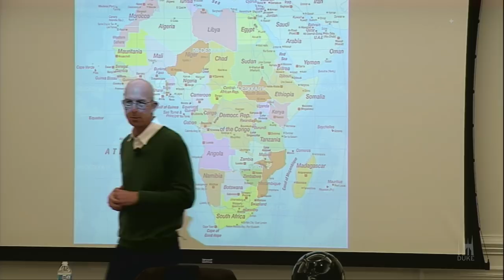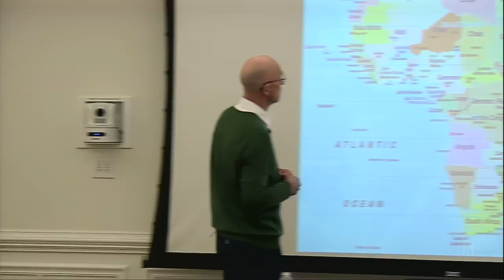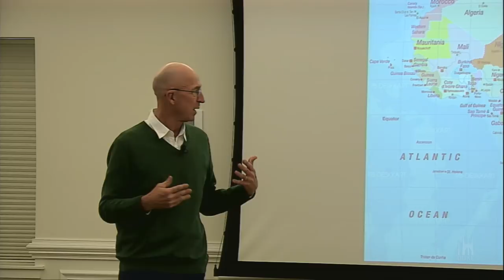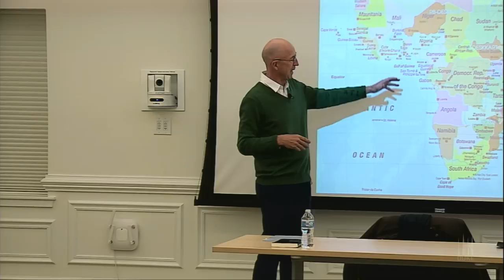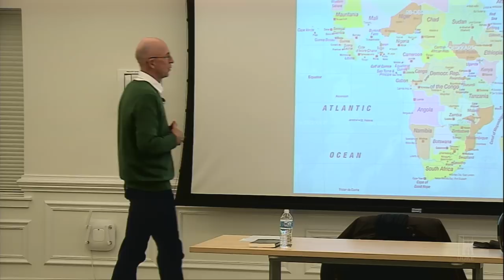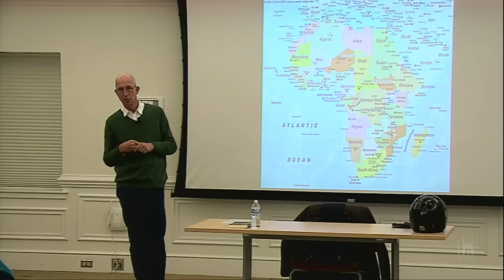Africa's 'Scramble for Europe': Stephen Smith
Highlights from Dr. Stephen Smith's talk at the John Hope Franklin Center as part of our weekly Wednesdays at the Center series.

Migratory pressure between Africa and Europe will soon reach a crescendo. Today, 510 million people live inside EU borders and 1.25 billion people in Africa. The Europeans are rapidly aging, whereas 40 percent of the Africans are under 15. By 2050, 450 million Europeans will face 2.5 billion Africans, five times the European population.

The 'Scramble for Europe' will become as likely inexorable, as was the 'Scramble for Africa' at the end of the 19th century. In its age of industrialization and mass production, Europe conquered Africa, a sparsely populated continent six times its size. Then it was all about raw materials and national pride. Europe's "wretched refuse" migrated massively to America, not Africa. Now it is about young Africans seeking a better life on the Old Continent, the island of prosperity within their reach. If Africa's migratory patterns continue as is, Europe would count in fifty years 150 million Afro-Europeans compared to today’s 9 million today. A quarter of Europe’s population would be of African origin.

Stephen W. Smith teaches African Studies at Duke University. Until 2013, Smith also held an adjunct lecture position at John Hopkins University’s School of Advanced International Studies (SAIS) in Washington, DC. Smith holds a Ph.D. in semiotics from Berlin’s Free University and is a graduate of the Anthropology department at the Sorbonne (Panthéon) in Paris. Smith worked as a roving correspondent in West and Central Africa for Reuters news agency and Radio France International (RFI). He also served as the deputy editor of the foreign desk at Le Monde for five years, and, previously, the Africa editor at Libération for twelve years. Smith (co-)authored sixteen books and several country reports (Nigeria, Central African Republic) for International Crisis Groups. Smith worked as a consultant for the UN and other international bodies. He has widely contributed to many publications and writes regularly for The London Review of Books. Smith also works for the film industry as a historical consultant and scriptwriter.

This event is presented by the John Hope Franklin Center and the Duke Africa Initiative.